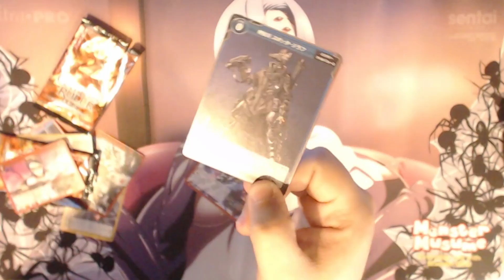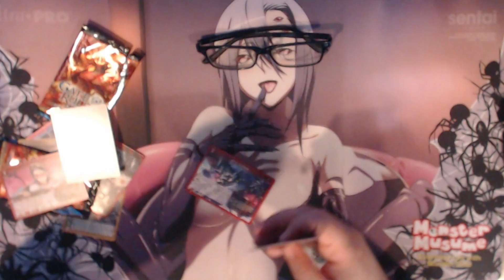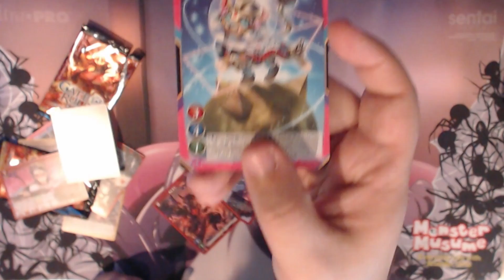RIDDLE ME THIS, GATE RULER (JAPANESE BOOSTER DESLEEVING)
SEO Optimization: mtg magic the gathering pokemon ptcg solitaire poker booster boosterboc opening promo card